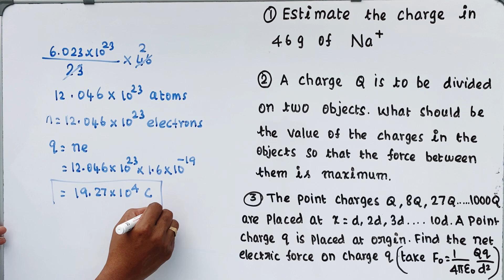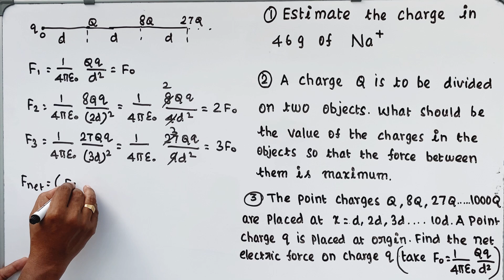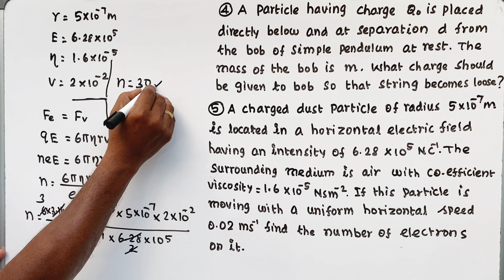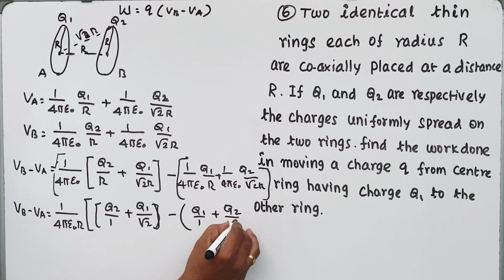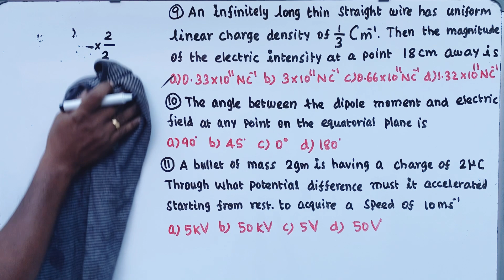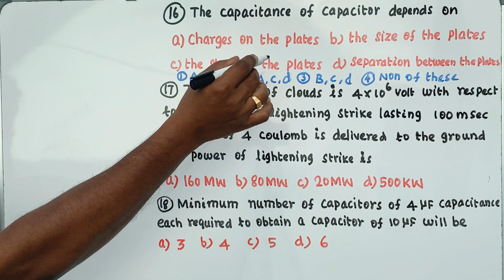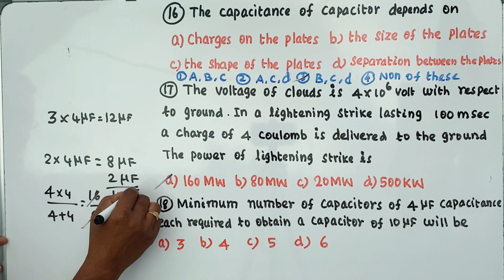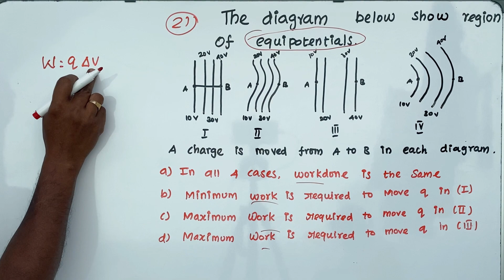Electrostatics| Chapter-wise Question Solving| Score 180 in Physics| Capacitance| NEET Physics|Tamil